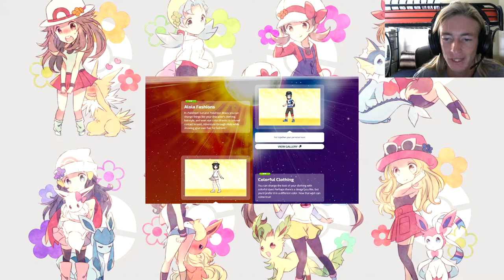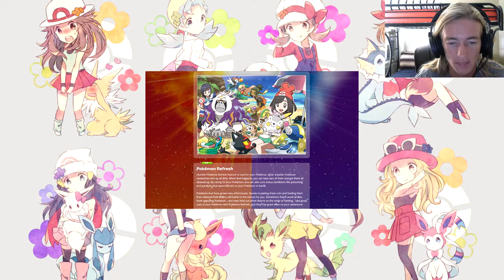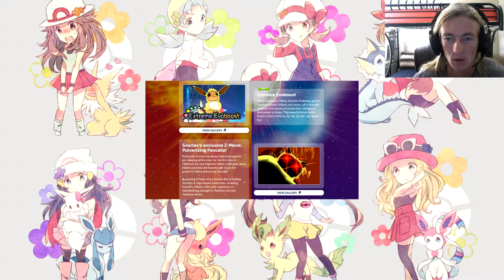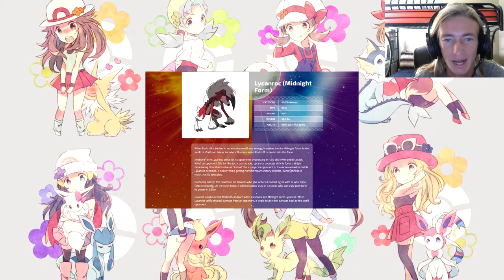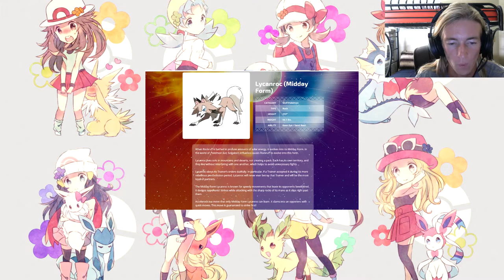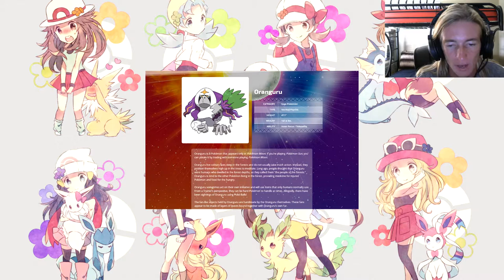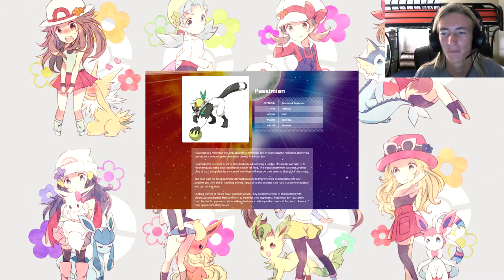Pokemon Update- Sun and Moon Version Specific Mons And More! [Live Reaction]